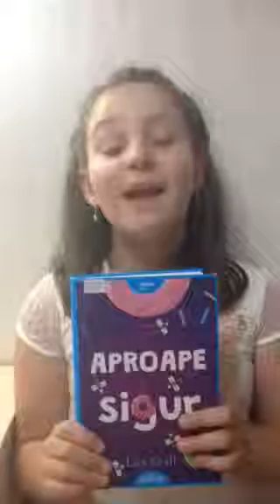Aproape sigur de Lisa Graff. video- 36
O carte  plină de învățături pe care suntem datori să le luăm în viața de zi cu zi și, în același timp , o demonstrație de bunătate și acceptare. Cartea este din concursul „Bătălia Cărților”.